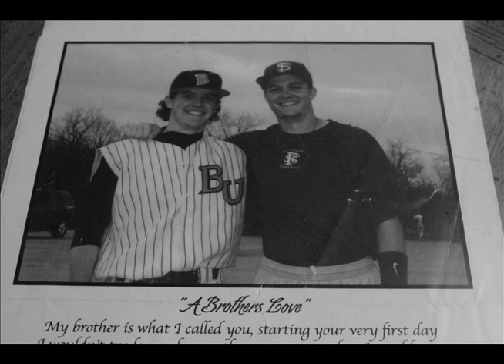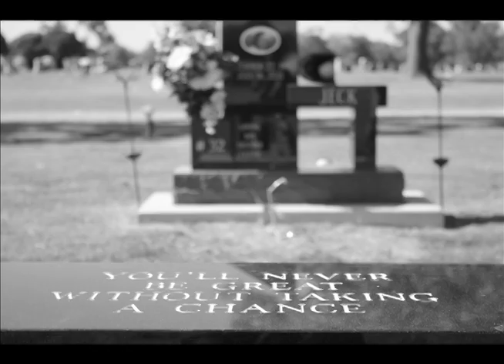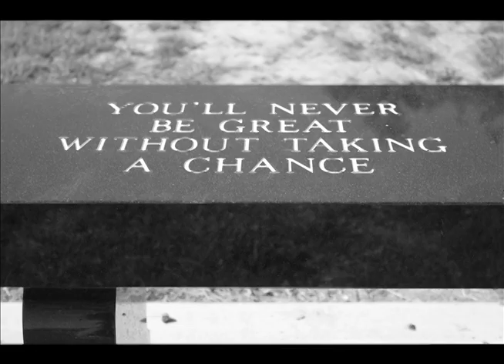Zac Dickey's Motivation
This is a black and white still frame documentary I made for my documentary class about Zac Dickey, former quarterback of the Pitt State Gorillas.  He talks about losing his close friend, Tyler Jeck, and how that motivated and inspired him throughout his senior season.